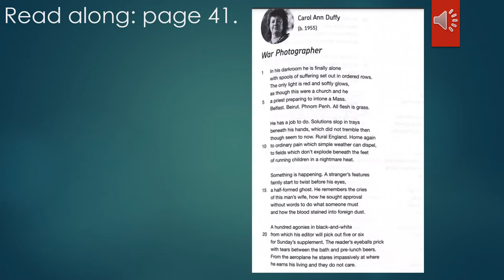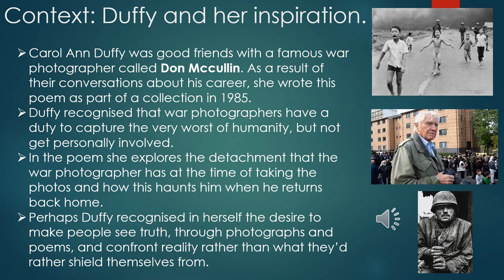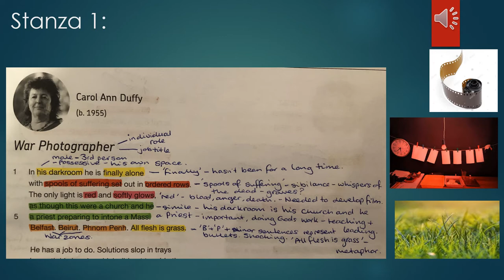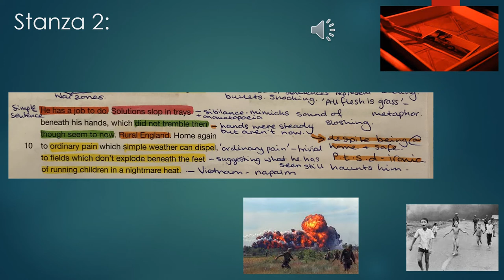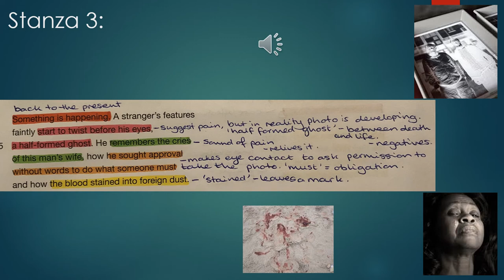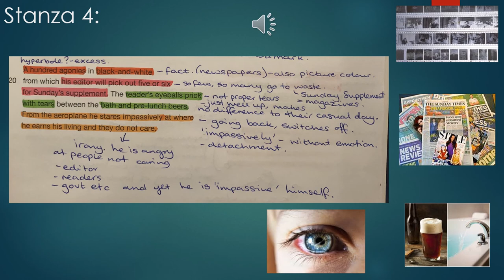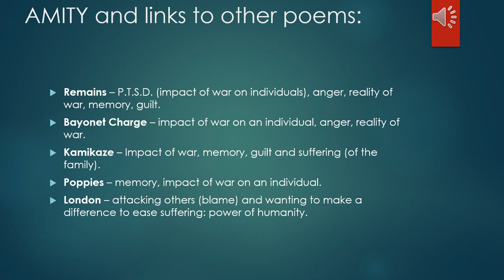Anthology Poetry - War Photographer by Carol Ann Duffy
Miss Elliott takes you through War Photographer by Duffy as part of the power and conflict cluster for your literature GCSE